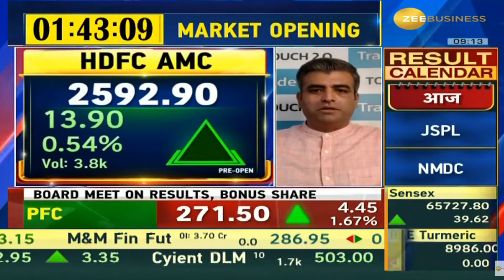HDFC AMC | Next Target | Latest News | Stock Analysis